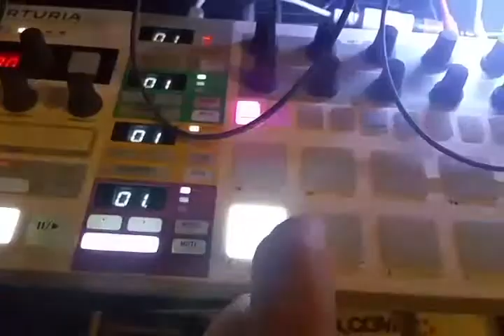El modular de: Me Dais Poca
El módulo trigger to relay de Me Dais Poca en plena acción